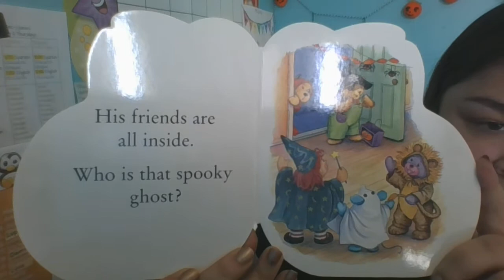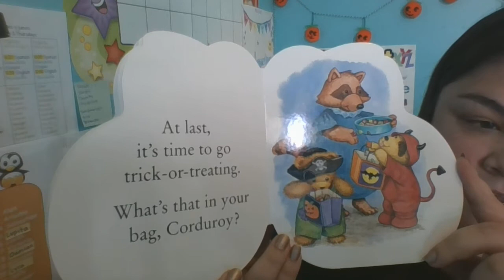Corduroy's Trick or Treat Read Aloud